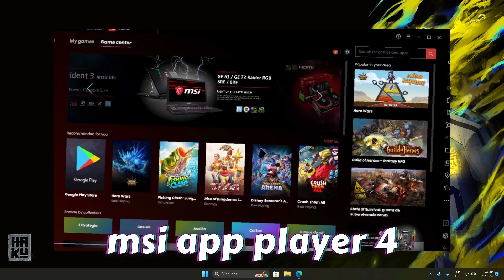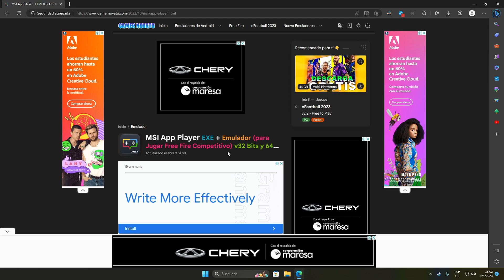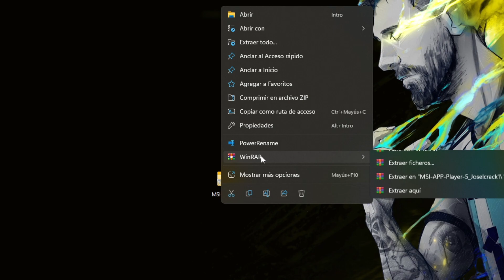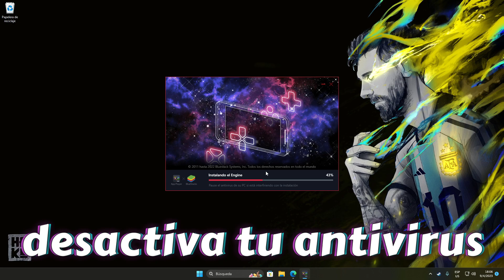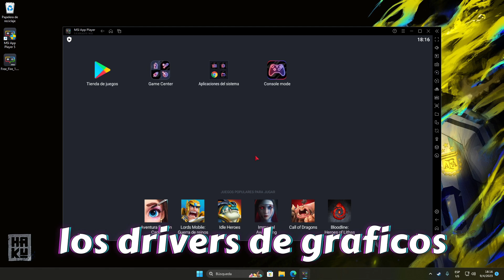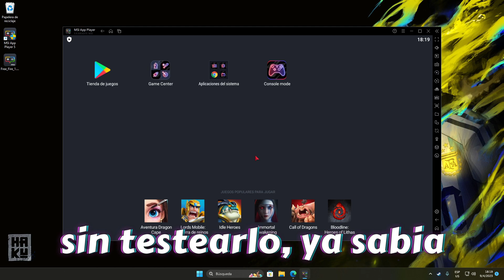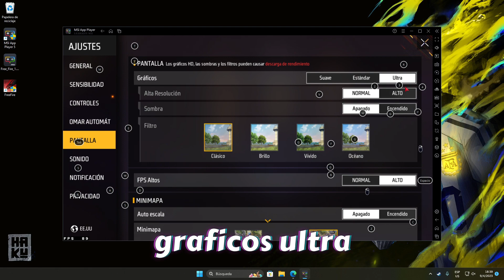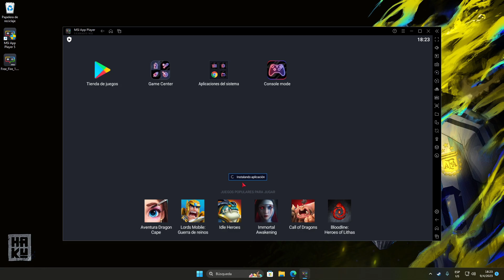✅ DESCARGA el NUEVO MSI APP PLAYER 5🔥El MEJOR EMULADOR para PC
La NUEVA VERSION 5 de MSI APP PLAYER esta INCREIBLE!! Mira Como Descargar e Instalar el nuevo MSI APP PLAYER 5 para PC de bajos recursos. Esta super optimizada...

❤️ Free Fire OPTIMIZADO!!

💥 Índice
0:00 Intro
0:22 Contexto y recomendación
1:24 Como descargar el emulador MSI APP PLAYER 5
2:06 Instalación del emulador MSI APP PLAYER 5
4:00 Recomendaciones para algunos errores
5:13 Novedades del nuevo MSI APP PLAYER 5
6:25 Como Instalar aplicaciones en MSI 5
7:27 Outro

CONTACTO!!